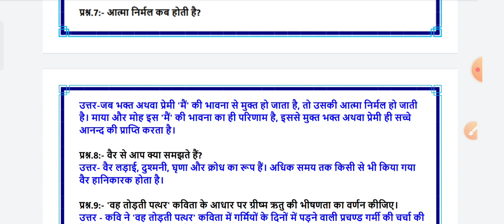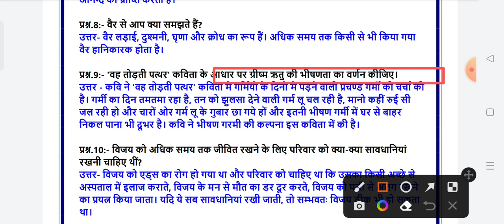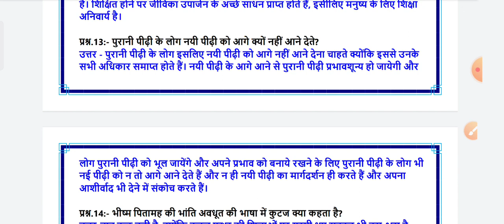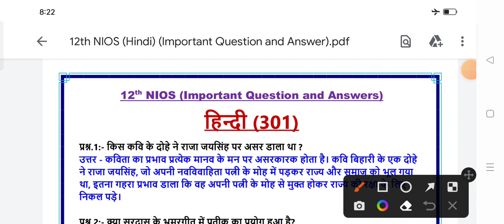12 Nios Hindi 301 most Important Questions April/October Exam